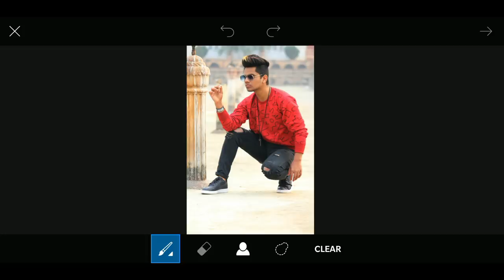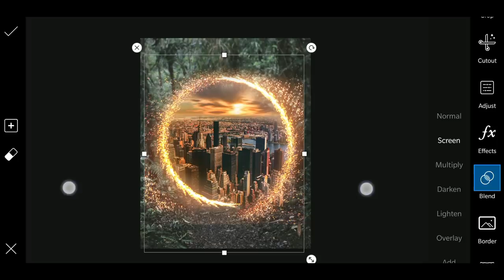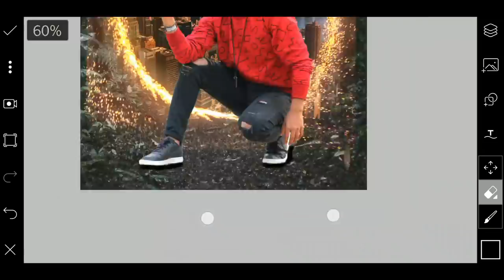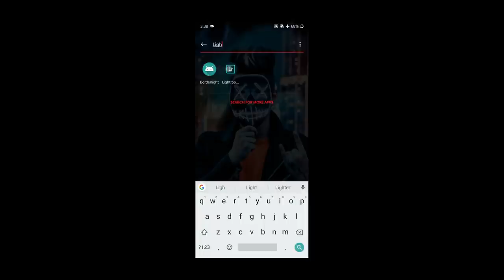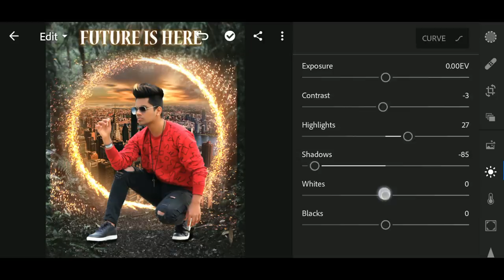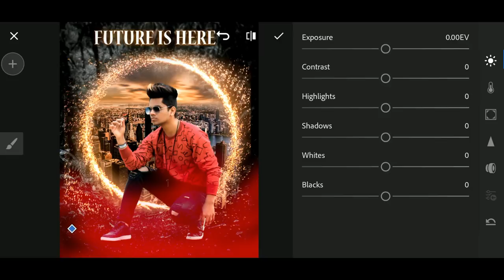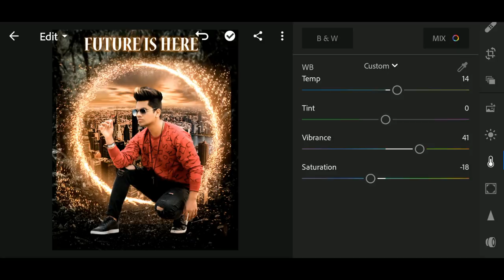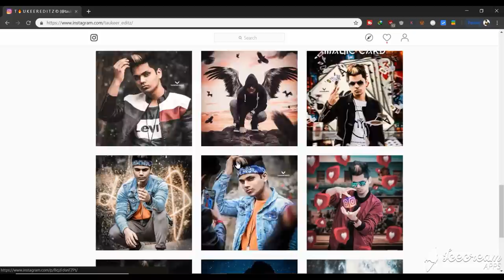PicsArt Future is Here Creative Photo Editing Tutorial in picsart Step by Step in Hindi - Viral edit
✅ Download Apps  ⤵️